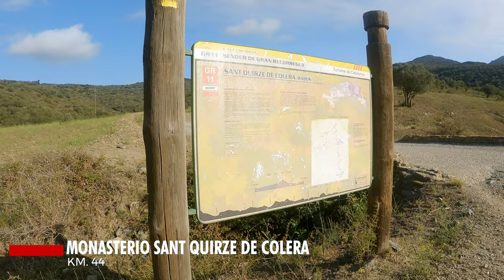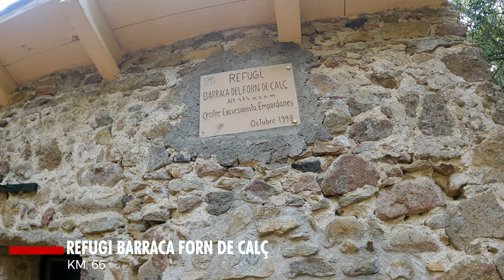Transpirenaica GR11 | ETAPA 2 | El sonido del campo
Etapa nº 2 de mi Transpirenaica, cruzando los Pirineos a pie en 31 días por el GR11, con inicio en el Cap de Creus y final en el Cabo de Higuer.

Datos aproximados de la 2ª etapa: Vilamaniscle - Refugi Barraca del Forn de Calç: 28 Kms./950 D+